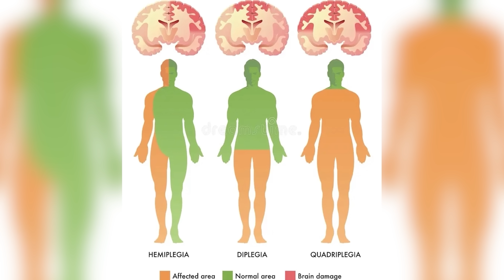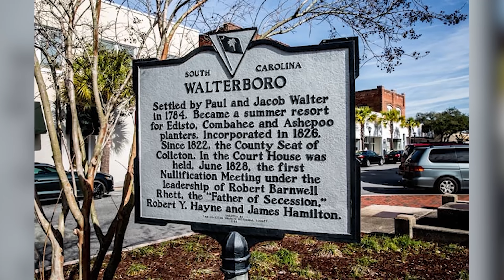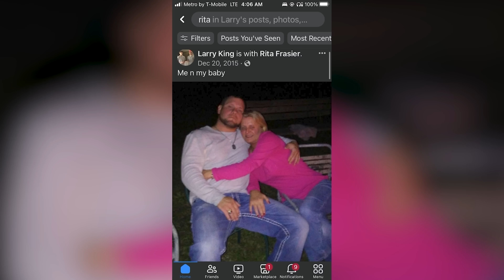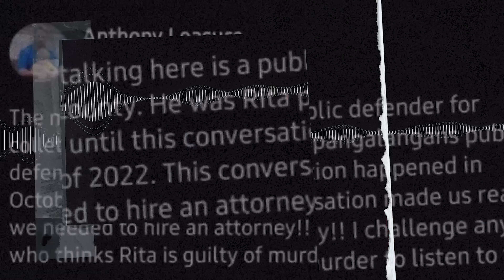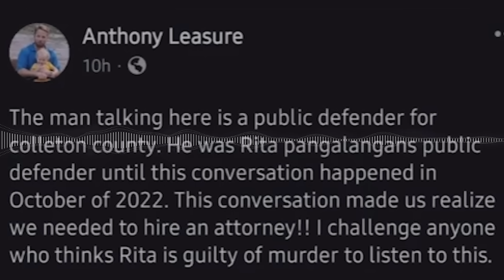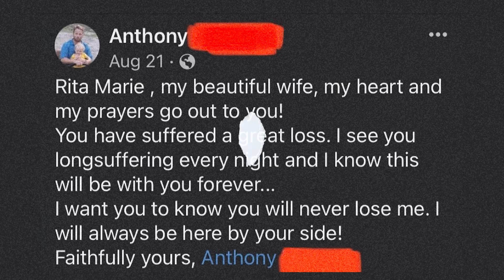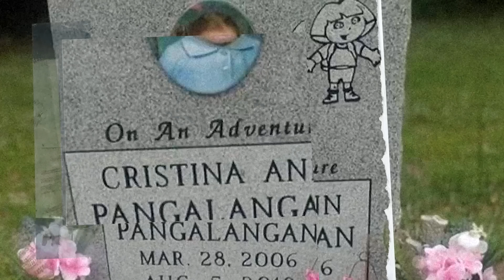Exposing the Dark Secrets and Brutality of a Truly Barbaric Mother | Cristina Pangalangan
rita pangalangan, rita pangalangan trial live, pangalangan trial, disabled teen death south carolina murder, former teacher of the year killed special needs child, rita pangalangan video, cristina pangalangan, murdaugh judge, rita pangalangan judge, larry king jr, rita pangalangan story, murdaugh judge statement, teacher of the year arrested, low country south carolina, teacher low country, 10 to life, annie elise 10 to life, true crime podcast,  true crime stories,